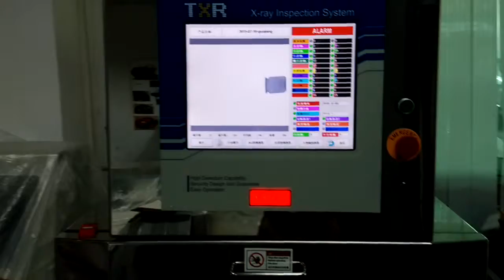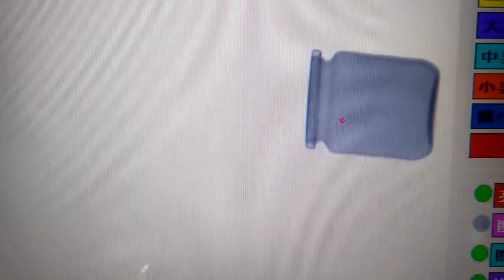food x ray scanner detecting canned juice with metal cover